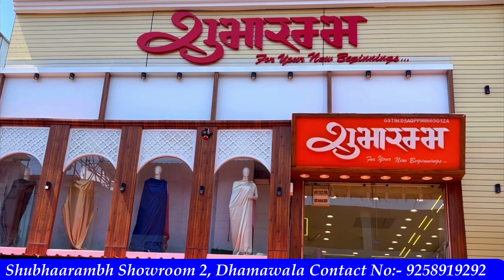Exploring Paltan Market Dehradunलहंगे फैक्ट्री रेट में | LEHENGA WHOLESALE MARKET|Paltan bazar d.dun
⁸Exploring Paltan Market Dehradunलहंगे फैक्ट्री रेट में | LEHENGA WHOLESALE MARKET|Paltan bazar d.dun
Hello friends
    Instagram ID : Dehradun Rider Kamla Bhandar.
    Telegram Group link : Dehradun Rider Kamla Bhandari.
    Facebook Page :   Dehradun Rider Kamla Bhandari.

Your Queries.
dehradun rider kamla bhandari
lehenga wholesale market near Rishikesh, Uttarakhand
lehenga wholesale market near Dehradun, Uttarakhand
lehenga wholesale market in india
lehenga wholesale market in Ahmedabad
lehenga wholesale price
wholesale lehenga market near me
lehenga wholesale
lehenga wholesale market in kolkata
lehenga wholesale market
lehenga whatsapp status
lehenga wholesale market in chickpet bangalore
lehenga wholesale market in mumbai
lehenga wholesale market in
delhi chandni chowk
lehenga white colour bridal
bridal lehenga
bridal makeup
bridal lehenga chandni
bridal lehenga designs 2022K chowk
bridal mehndi
bridal dance
bridal mehndi designs for
full hands
bridal jewellery
bridal lehenga designs
bridal lehenga
bridal lehenga designs
bridal lehenga designs 2022 K
bridal lehenga chandni
bridal lehenga designs 2023 K chowk
wholesale lehenga market in surat with price wholesale lehenga
wholesale lehengas in delhi
wholesale lehenga market in mumbai lengha
lehenga choli
lehenga saree
lehenga
lengha design
lehenga wholesale market
in kolkata
lehenga song
lehenga wholesale market
in delhi
lehenga saree wholesale
market delhi
lehenga dupatta draping styles
lengha chol
lehenga choli
lehenga choli designs
lehenga choli cutting and stitching
lehenga choli dress
lehenga choli haul
lehenga choli online shopping
lehenga choli wholesale market in surat
lehenga choli cuting
lehenga choli wholesale
market in delhi lehenga choli 500
best lehenga wholesale market
best wholesale lehenga market in delhi
best online lehenga shopping
best lehenga designs for girls
best lehenga shop in dehradun